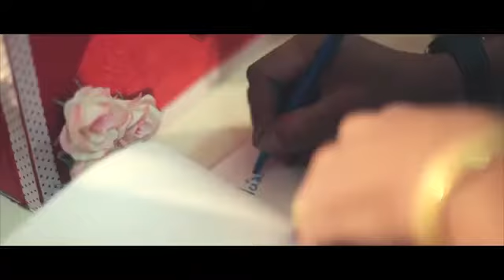Wedding Reception K.Waraporn&K.Kitti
VDO Cinema :: Wedding Engagement K.Oil&K.Kit